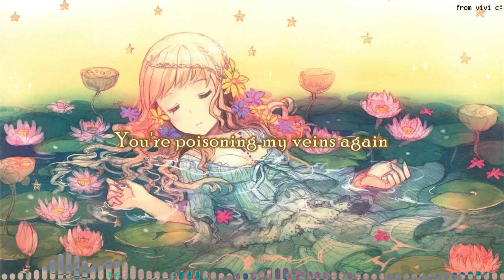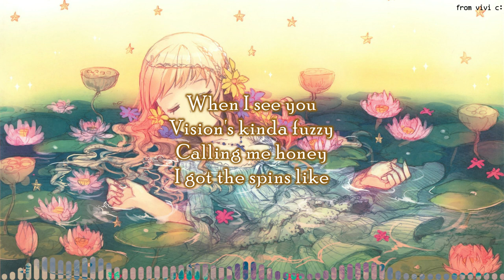Poison - Taylor Grey (lyrics)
Hope you like it c:
*Note: I don't own the background